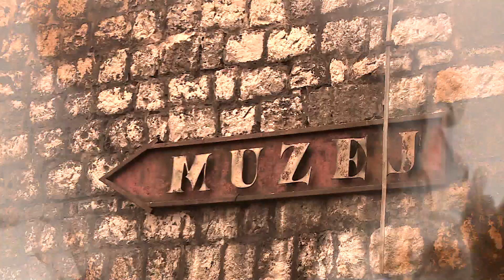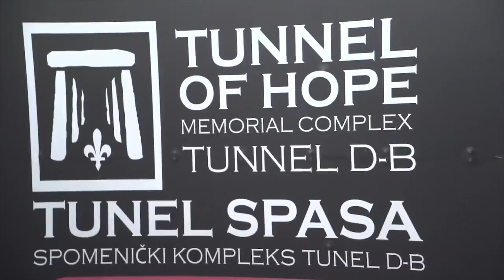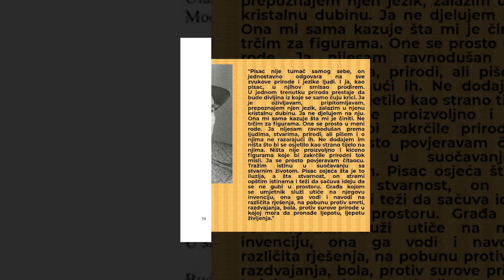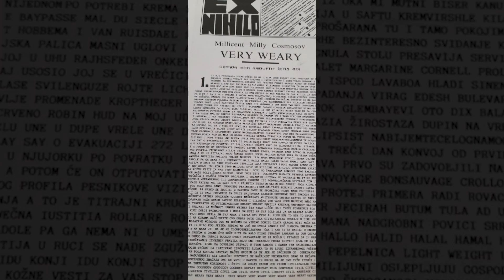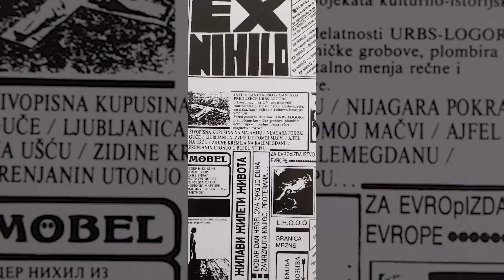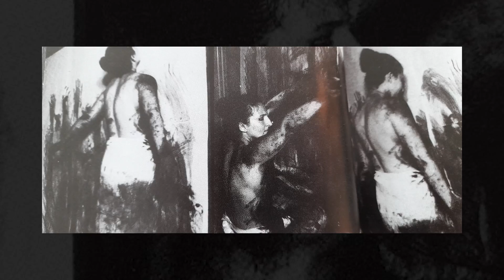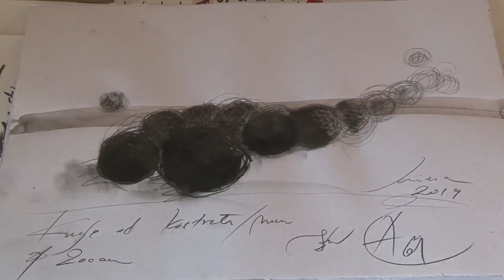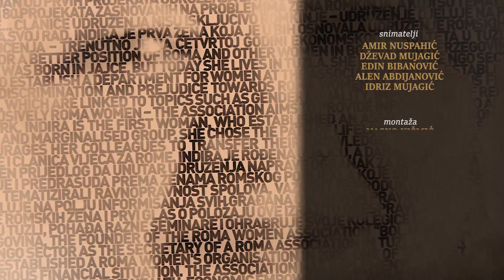KULTURA, 12. 05. 2021.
KULTURA, EMISIJA IZ KULTURE RTV USK